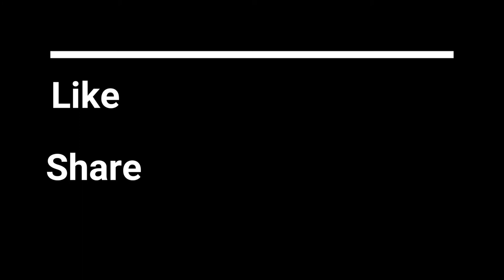PART 9 - 1952 Chevy 3100 - Upper Air Bag Clearance w/ S10 Frame!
In this video, I work on removing the spindles, lower control arms, and cutting the the frame a little to give the airbags a little more clearance on the S10 frame.

If you have any comments or questions, please drop them down below.

My Gear:
Nikon D7000